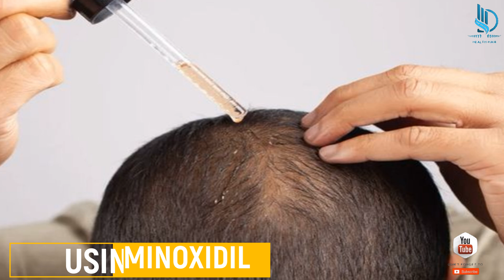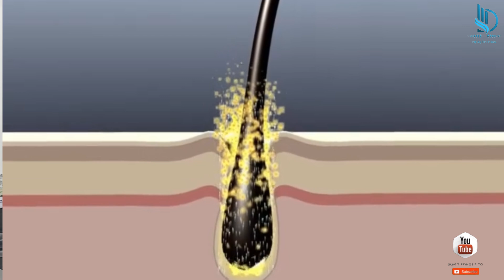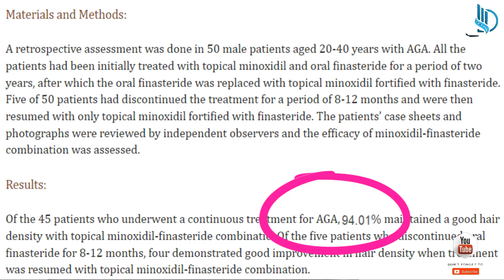Finasteride Vs Minoxidil Hair Growth Result | Minoxidil और Finasteride बाल उगाने का सही तरीका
Boost Hair Growth with Minoxidil & Finasteride | Proven Hair Fall & Hair Loss Treatment.
Are you struggling with hair fall, hair thinning, or baldness? In this video, we discuss the powerful combination therapy of Minoxidil and Finasteride to promote hair growth and combat hair loss and male pattern baldness. Learn how this clinically proven treatment can help regrow hair, prevent further hair fall, and improve your scalp health.

What You'll Learn:
How Minoxidil stimulates hair follicles for regrowth
The role of Finasteride in preventing hair loss and reducing hair fall
How to effectively use Minoxidil and Finasteride together

00:30 - Minoxidil & Finasteride Really Work Great!
01:30 - Mechanism of Minoxidil & Finasteride
04:00 - How to Use Minoxidil & Finasteride for Best Results
05:30 - Conclusion

Health Hair Hub:
The content shared on the Health Hair Hub YouTube channel reflects the personal views and opinions of the creator, based on extensive research from various sources such as websites, books, journals, and studies.

For any health-related concerns, always consult with a qualified healthcare provider. The information provided here should not be used to disregard or delay seeking professional medical advice.

Stock Footage Sources:

Pixabay
Videvo
Pexels